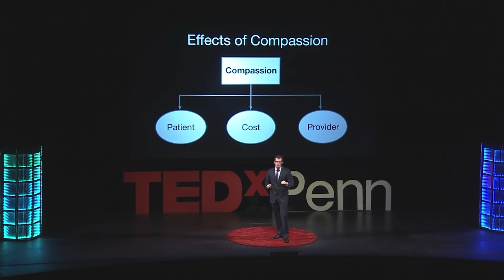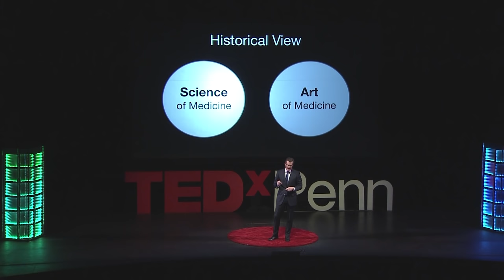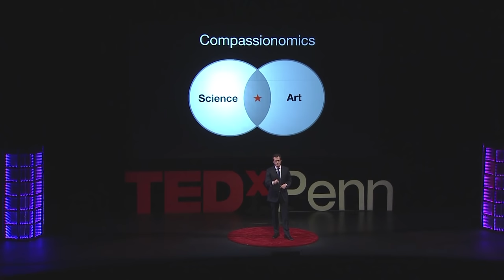How 40 Seconds of Compassion Could Save a Life | Stephen Trzeciak | TEDxPenn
What if healthcare providers spent an extra 40 seconds showing compassion for their patients? The scientific evidence may surprise you. Through his pioneering work in the field of “Compassionomics”, Dr. Stephen Trzeciak has found that just 40 seconds of compassion can be a powerful therapy – not only for the receiver of compassion, but for the giver, too. It changes everything. In this TEDx talk, Dr. Trzeciak takes you on a journey through the evidence that compassion matters – in both meaningful and measurable ways. Science shows that compassionate care is beneficial for health (better patient outcomes), healthcare systems and payers (lower costs), and healthcare providers (lower burnout). That’s the power of 40 seconds. Stephen Trzeciak, MD, MPH is a physician scientist and Professor of Medicine at Cooper Medical School of Rowan University, and the physician leader of the Adult Health Institute at Cooper University Health Care in Camden, New Jersey. Dr. Trzeciak is a practicing intensivist (specialist in intensive care medicine), and a National Institutes of Health (NIH)-funded clinical researcher with more than 100 publications in the scientific literature. Currently, Dr. Trzeciak’s scientific program is focused on a new line of research called “Compassionomics”. It’s the scientific evidence that caring makes a difference. Broadly, his quest is to make healthcare more compassionate through science. This talk was given at a TEDx event using the TED conference format but independently organized by a local community.